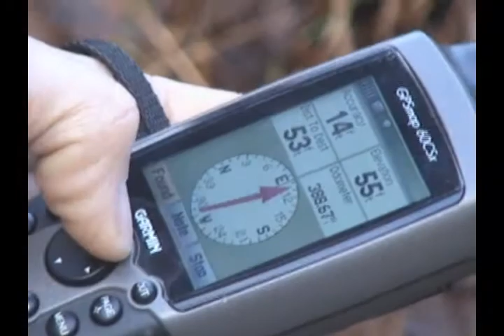Geocaching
Geocaching.  Geocaching is a high-tech treasure hunting game played throughout the world by adventure seekers equipped with GPS devices. The basic idea is to locate hidden containers, called geocaches, outdoors and then share your experiences online. Geocaching is enjoyed by people from all age groups, with a strong sense of community and support for the environment.